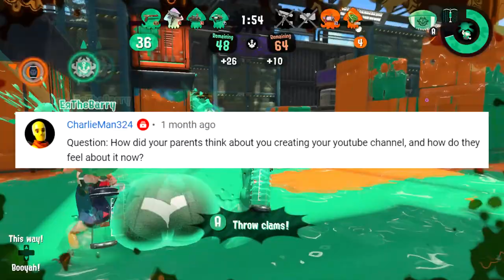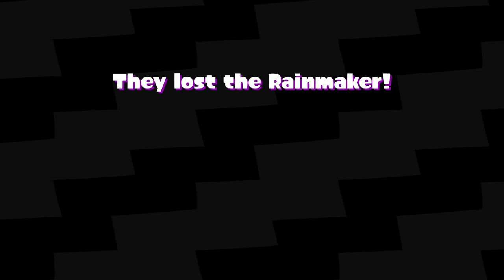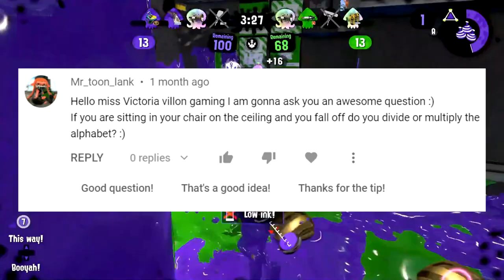Weapons of Splatoon 3? Cloning Special? | MAY 2021 Vicvillon Q&A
Since I skipped a month, this one is over 20 minutes long! Enjoy me rambling and answering your questions, from discussing  the state of Splatoon 3 to why I think I'll always be motivated to play Splatoon, to what weapons I think my cats would use HAAHHA

I promise there will be a June Q&A and a July one too HAHAHA